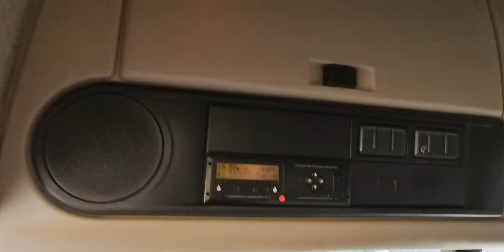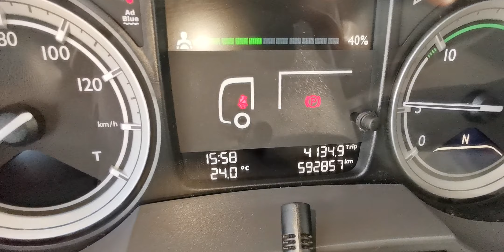DAF XF 460 rok 2017 przebieg 592 000 km rivertrade